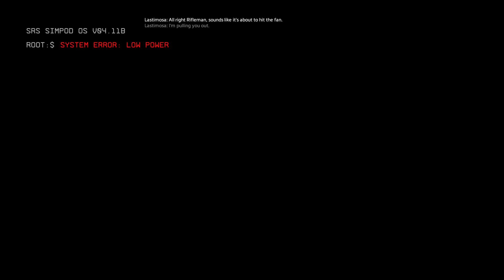Titanfall 2 Walkthrough Gameplay Part 1 - The Pilot's Gauntlet (Campaign)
Let’s get after it in another series with Titanfall 2! Thanks for all your support with this series.

Game Description

Bigger weapons make better friends in Titanfall 2, the epic follow-up to the genre-redefining Titanfall. Respawn Entertainment gives you the most advanced titan technology in its new, expansive single player campaign and multiplayer experience. Combine and conquer with new titans and pilots, deadlier weapons, and feature-rich customization and progression system that helps you and your titan flow as one unstoppable killing force. Unite and destroy. Become One.